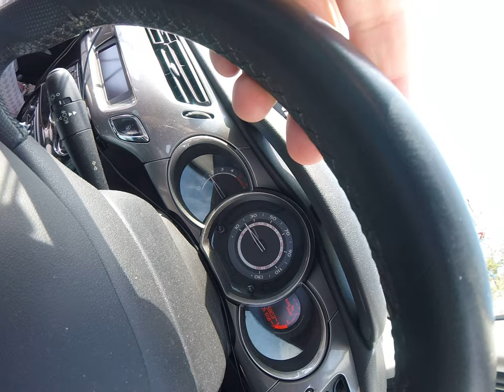RS500 France 2018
RS500 Oxford Zoo Show rsoc 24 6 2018